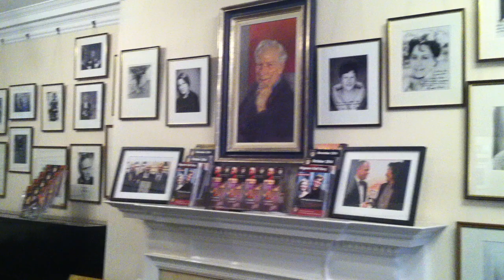Pierre-Laurent Aimard's Notes from the Well-Tempered Clavier Tour #3: Wigmore Hall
Pierre-Laurent Aimard's updates from the road during his tour of J.S. Bach's Well-Tempered Clavier, Book I.